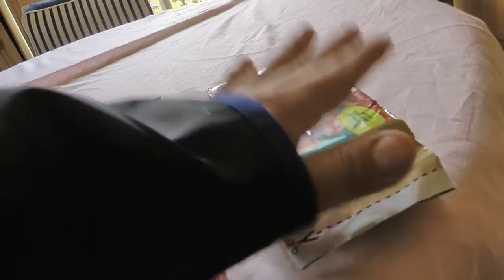Come Creare Un Aquarium Artificiale Luminoso Senza Vasca 6 Creare Un Corallo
continua il nostro viaggio alla creazione ,di una bellissima scultura aquarium ,oggi creeremo dei coralli ,con il Das!!!